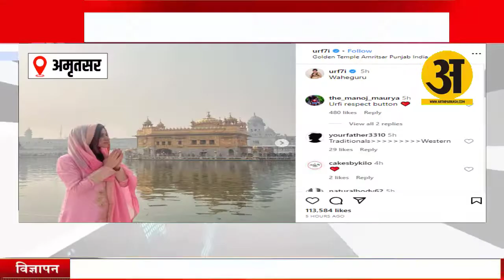Golden Temple पहुंची उर्फी जावेद, पिंक सलवार सूट में दिखा नया लुक, फोटो देख लोगों ने तारीफ